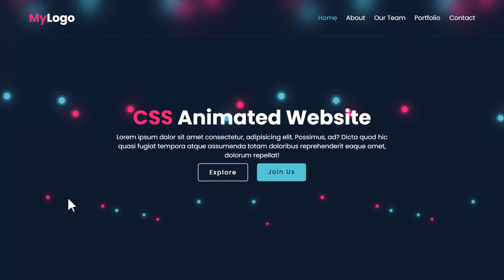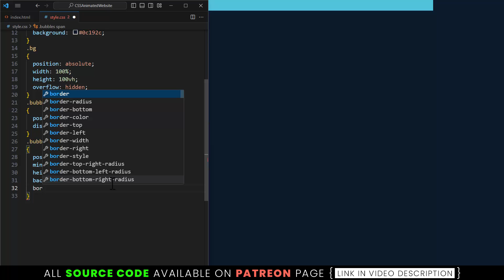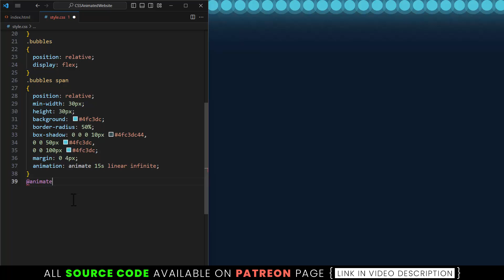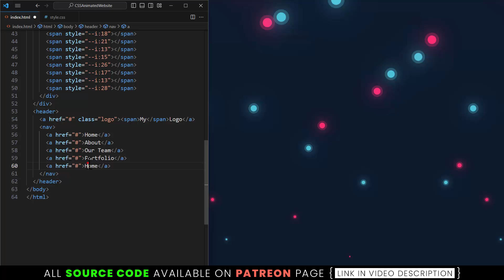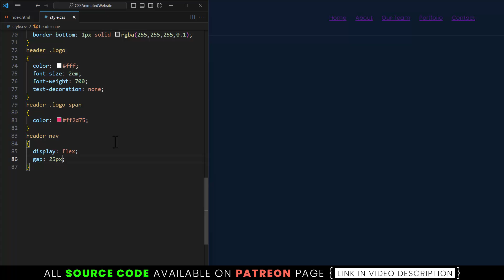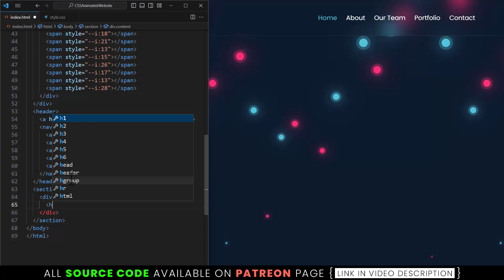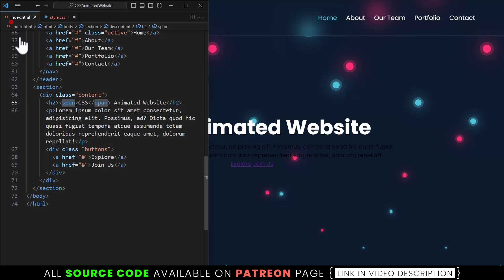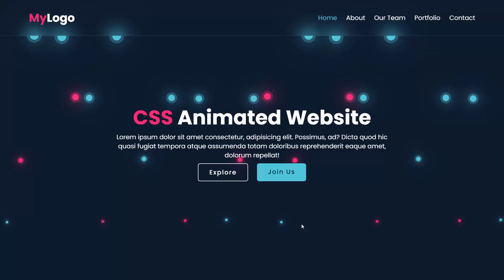How to Make Animated Website using Html and CSS